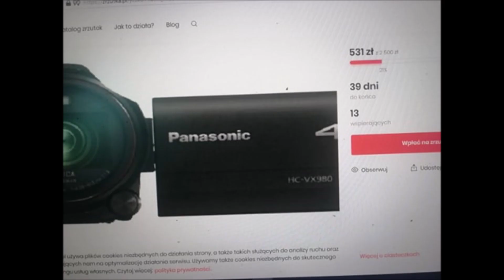Wędkarstwo to nie tylko DUŻE RYBY | Bolonka+Bacik+Feeder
Wczesna wiosna to najlepsza pora do połowów metodą Bolońską lub tradycyjnym batem . Zabawa, jaką daje nam nie zliczona ilość brań zadowoli najbardziej wygłodniałe nadgarstki po długiej zimie. W materiale filmowym Zobaczycie dwa meldunki z nad kanału Dolnej Odry.Tym razem nie udało się dobrać do tych większych płoci jednak ostatniego zdania nie powiedzieliśmy tak więc czekajcie na kolejne filmy ;)